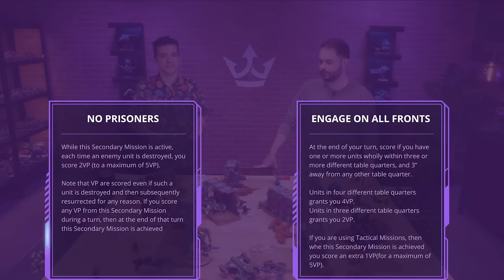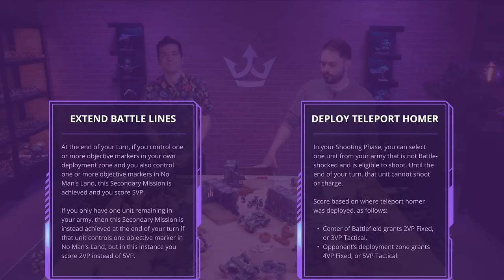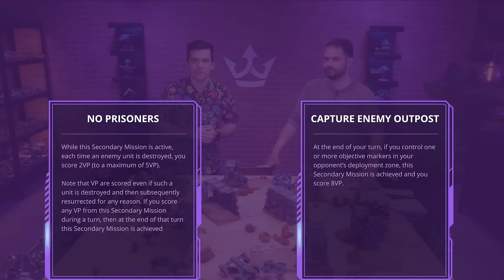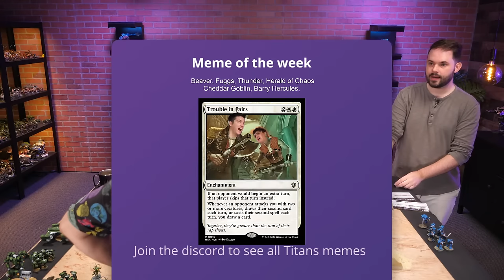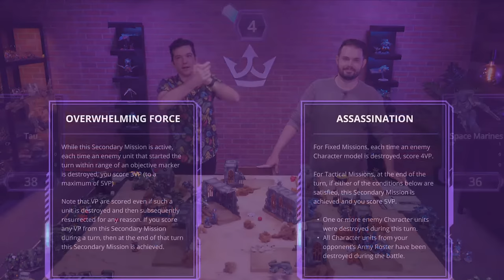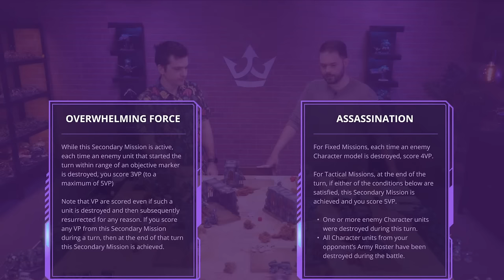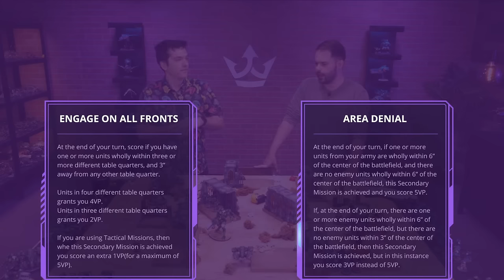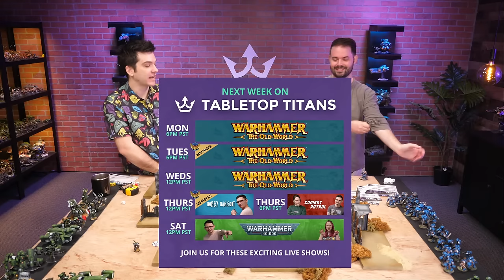Space Marines vs Tau Empire - A 10th Edition Warhammer 40k Battle Report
Brian is Pullen is in the house! BUT Adrian is playing the Tau against the stalwart Ultramarines in this epic showdown between friends. Join us for laughs and disastrous dice rolls in this exciting game.

Want a Tau army like adrian's? Check out Godforge minis who can hook you up with these gorgeous models from Poy'Per

Now if you want an extra discount, become a Primarch tier or higher member of our channel to unlock discounts through people like Godforge. If you're buying Warhammer supplies EVER, its a no-brainer.